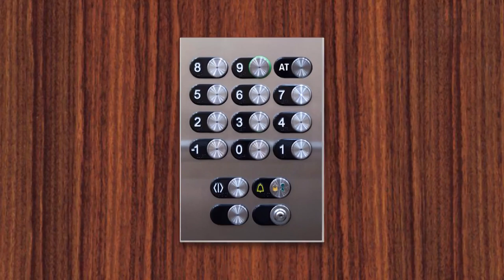9 @ 9: Woman welcomes 21 babies in one year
9. Romantic Halloween
8. Don't like your kid's school photo? There's an app for that.
7. Bedlington Terrier
6. Here's a good trick.
5. Dad bod
4. Woman welcomes 21 babies
3. Jetson One
2. Where did the idea of vampires come from?
1. Bill the Kid vs. Dracula